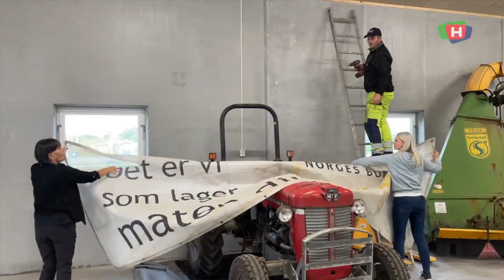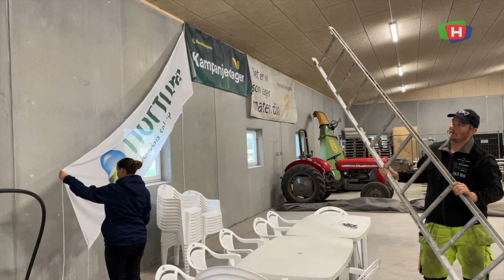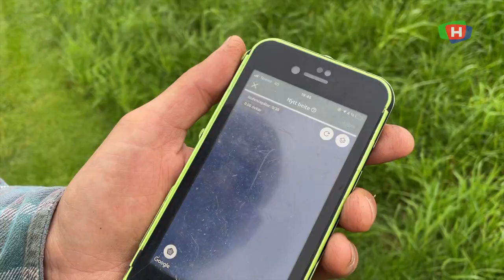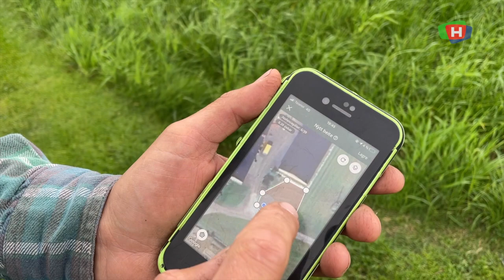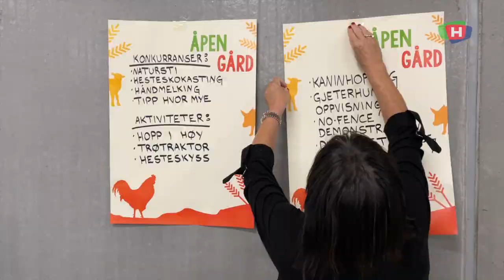Olav åpner gården på søndag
For første gang på årevis blir det arrangert "Åpen Gard" på Karmøy. Gården på Stokkastrand som onsdag kveld ble klargjort for storinnrykk drives av Olav Pedersen. Vi ble med da karmøybøndene hadde dugnad før søndagens happening sør for Kopervik.